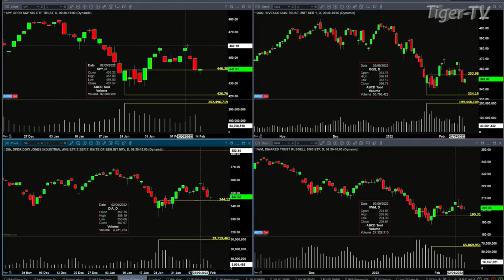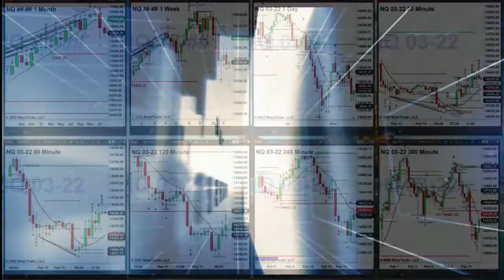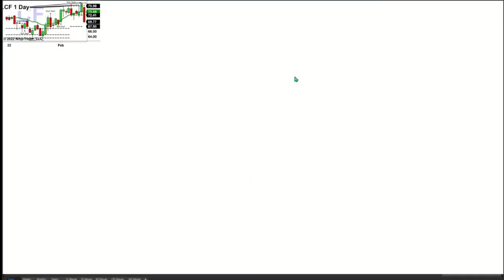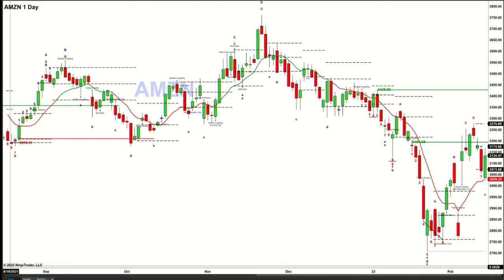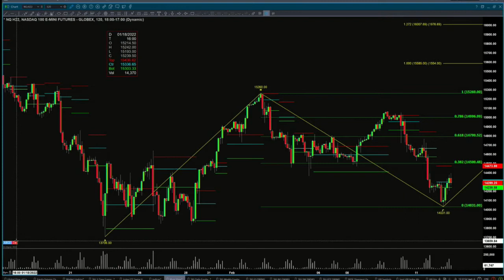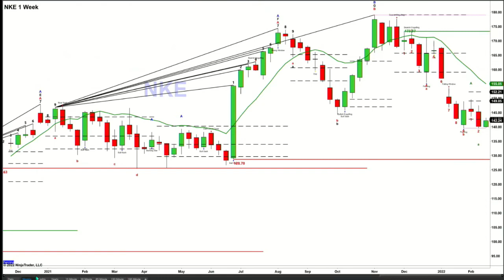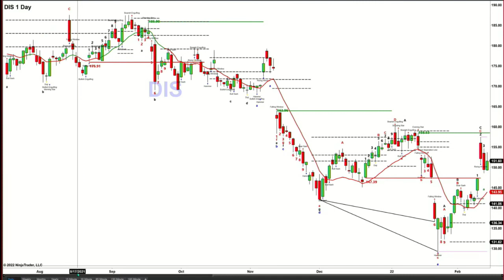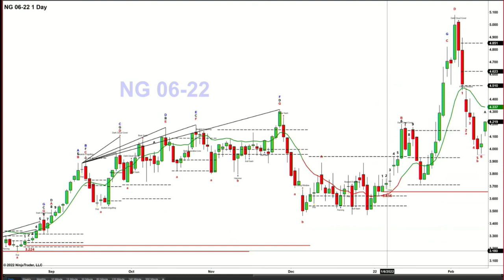February 14th, The Trader's Edge with Steve Rhodes on TFNN - 2022